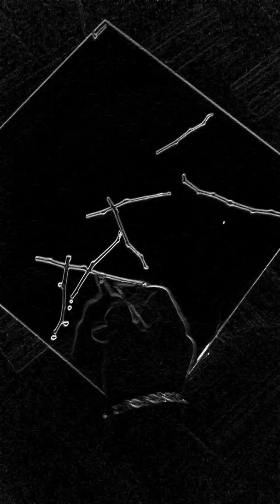IC: Blink of 8, 98.